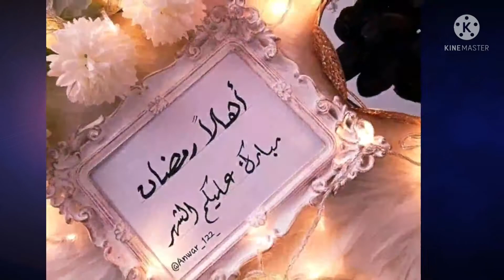طاكوس نباتي (Tacos Vegetarianos ) سريع التحضير ولذيذ جدا لذة ومذاف 👌💯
الذ طاكوس منزلي بدون لحوم سريع التحضير ولذيذ جدا 👌💥💯